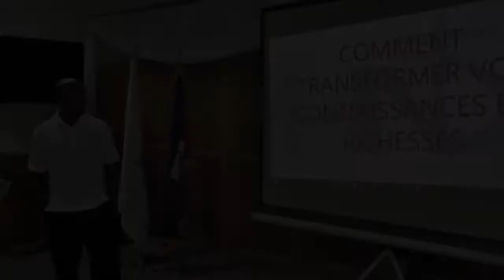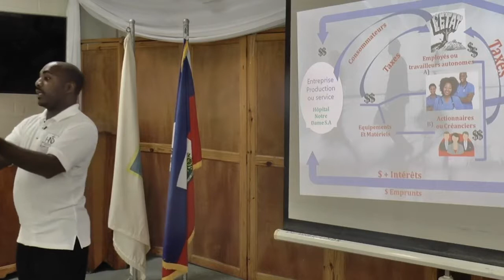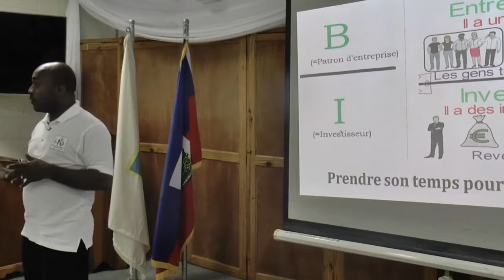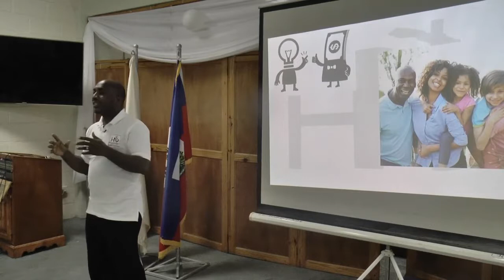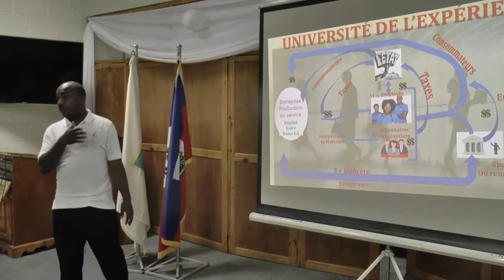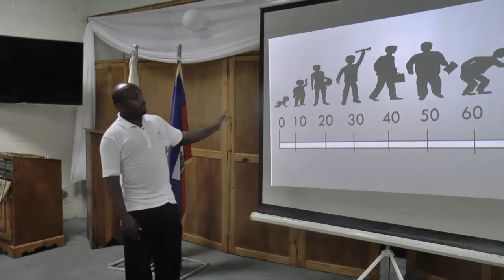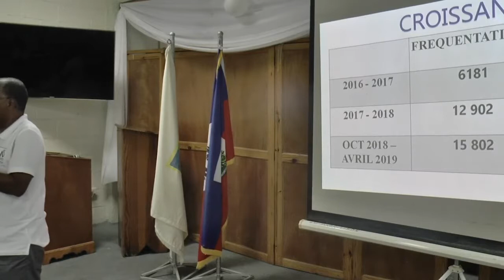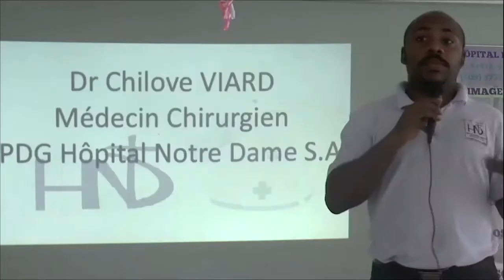COMMENT TRANSFORMER VOS CONNAISSANCES EN RICHESSE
HOPITAL NOTRE DAME S.A